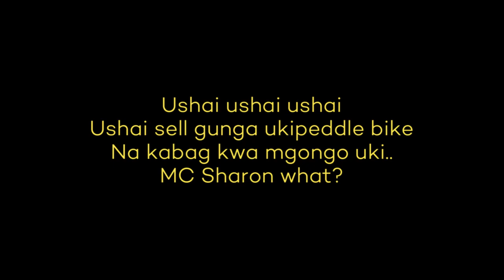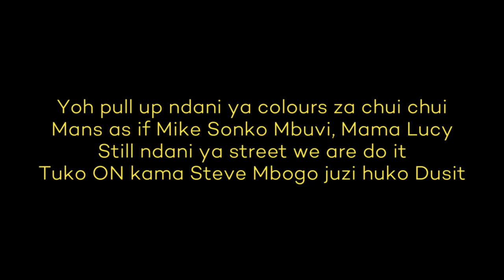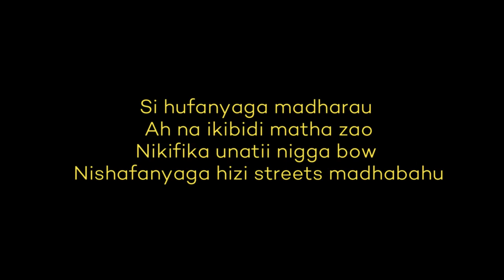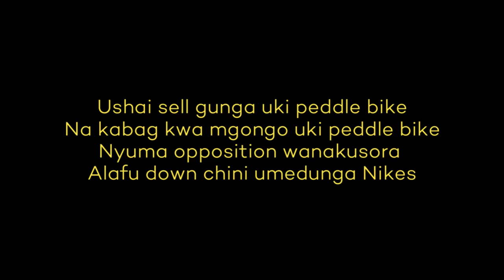Wakadinali ft Mc Sharon - Peddle Bike Lyrics